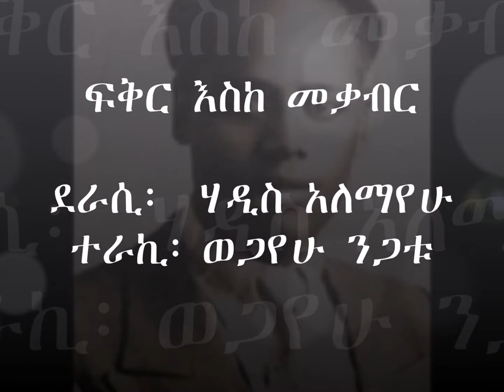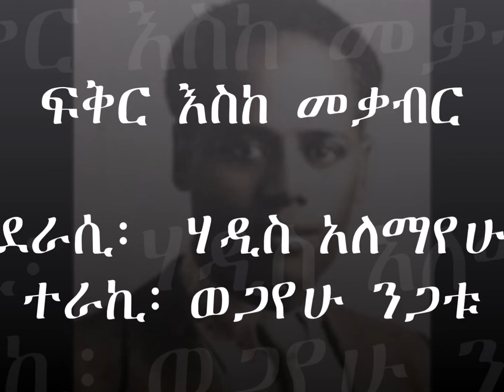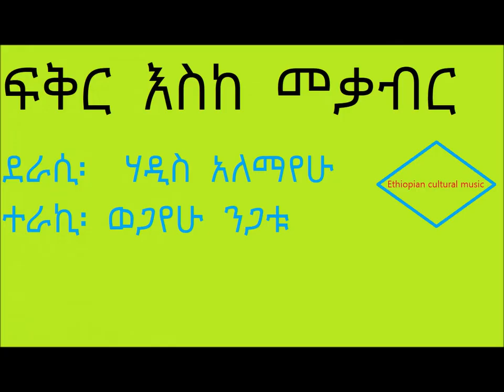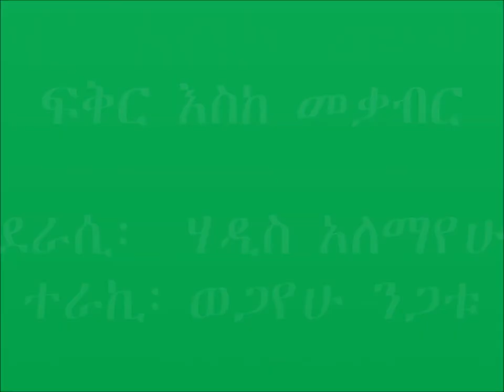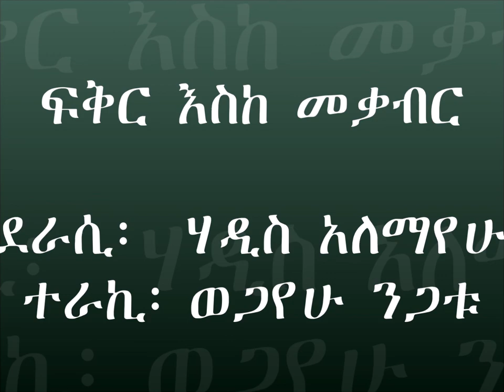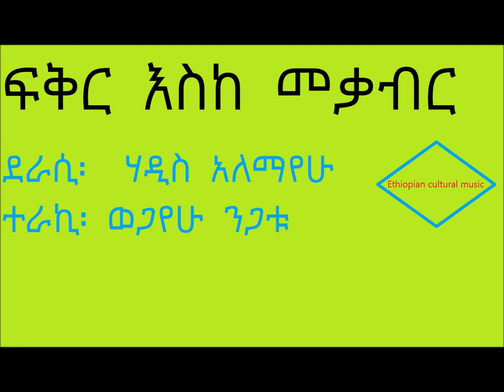ፍቅር እስከ መቃብር ክፍል 28 የንጉስ ግብር fikir eske mekabir part 28 yengus Gibr